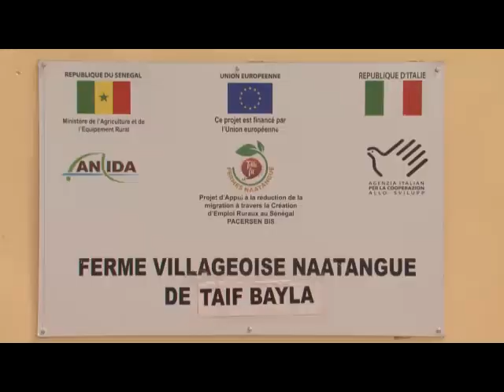Inauguration par le Ministre de l'Agriculture de la ferme de Taif Bayla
Le Ministre de l’Agriculture et de l’Equipement Rural, le Professeur Moussa Baldé a inauguré la ferme de Taïf Bayla située dans la région de Diourbel en présence de l’Ambassadrice de l’Union Européenne et de l’ambassadeur d’Italie. Un reportage en Français.